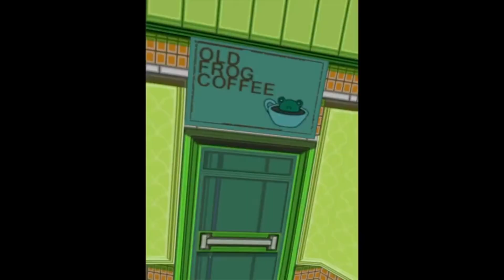Bomb Rush Cyberfunk is GOTY 2023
It is time to review Jet Set Radio 3

00:00 GOTY 2023